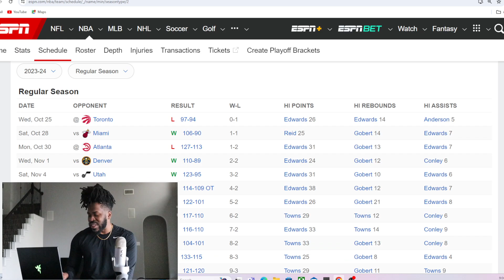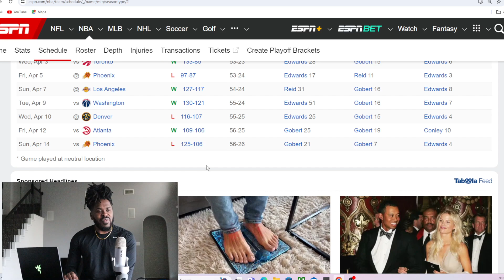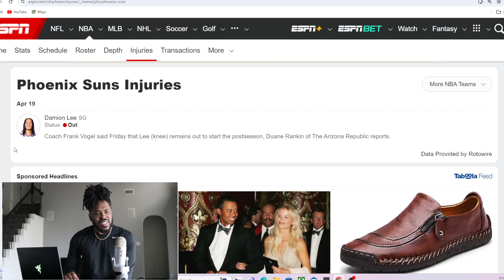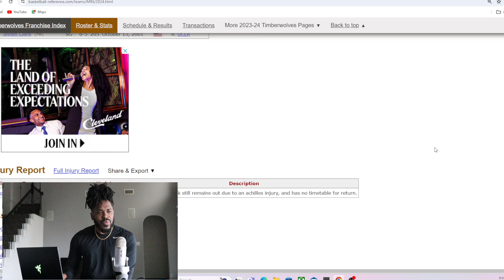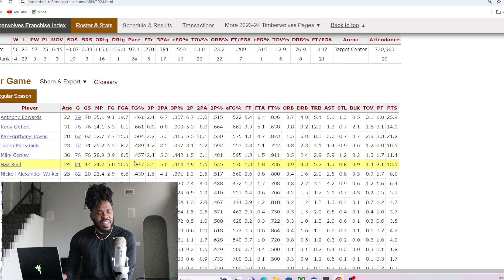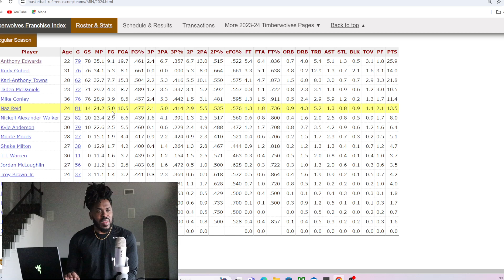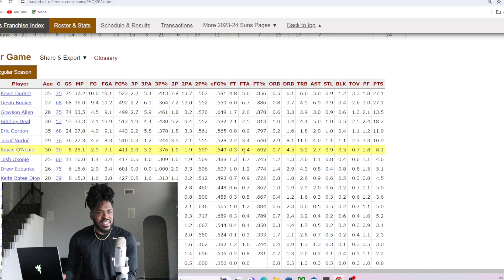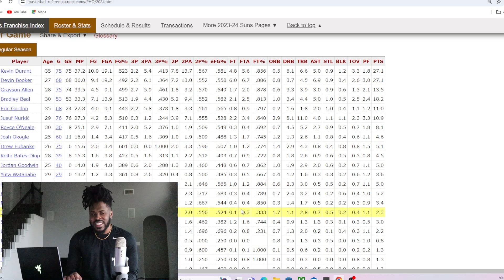Who Will WIN? Minnesota Timberwolves vs Phoenix Suns 2024 Playoffs